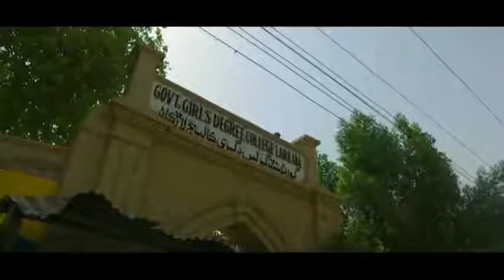Government College for Girls || Larkana || Education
Government College for Girls and Shaheed Mohtarma Benazir Bhutto College of Education were set up in Larkana to ensure the provision of free and quality education.

‏لاڑکانہ میں مفت اور معیاری تعلیم کی فراہمی کو یقینی بنانے کیلئے گورنمنٹ کالج فار گرلز اور شہید محترمہ بینظیر بھٹو کالج آف ایجوکیشن کا قیام عمل میں لایا گیا۔